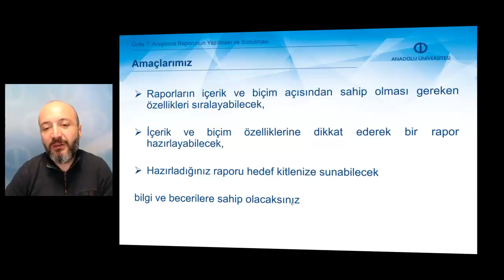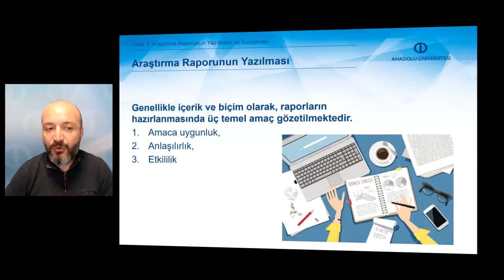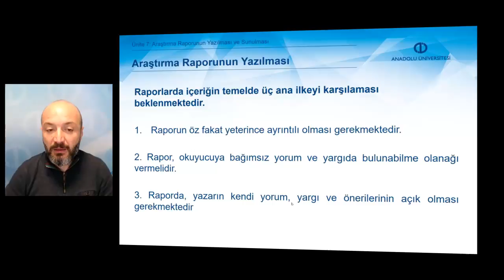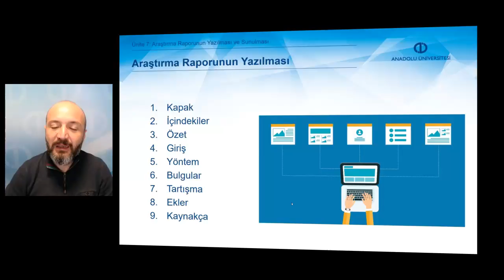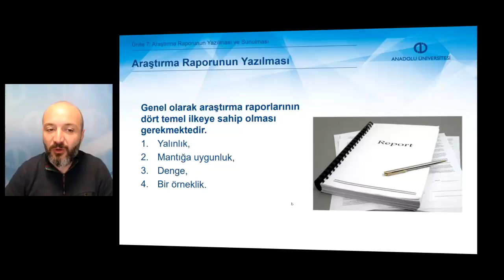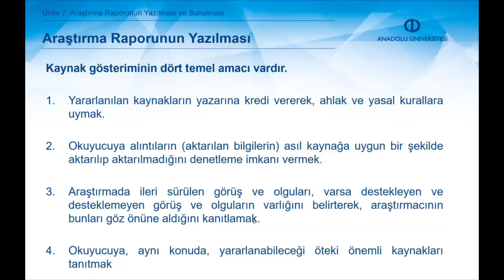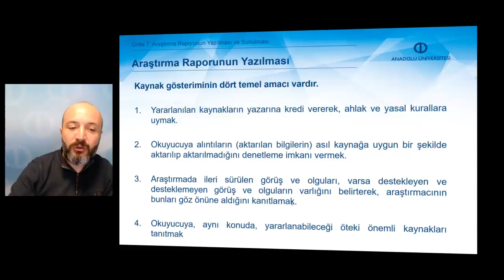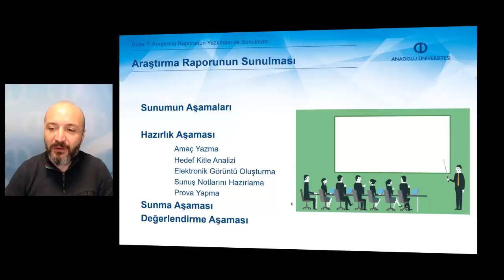HALKLA İLİŞKİLER ARAŞTIRMALARI - Ünite7 Özet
Raporların içerik ve biçim açısından sahip olması gereken özelliklerini sıralayabileceksiniz.
İçerik ve biçim özelliklerine dikkat ederek bir rapor hazırlayabileceksiniz.
Hazırladığınız raporu hedef kitlenize sunabileceksiniz.
bilgi ve becerilere sahip olacaksınız.